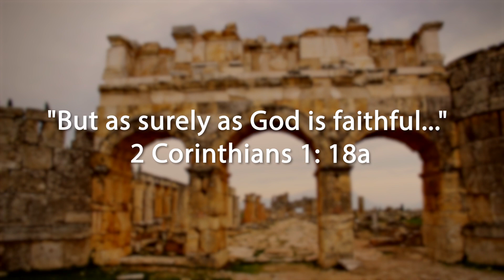Gateway's Daily Prayers - 2 Corinthians 1:18a